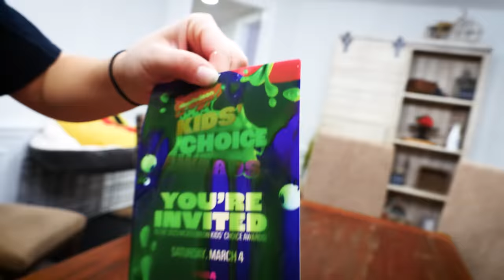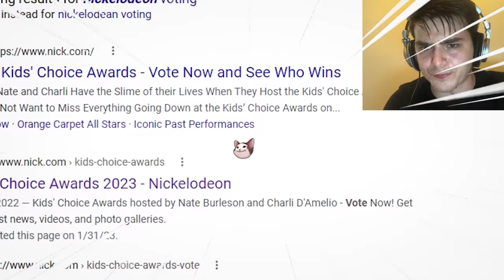Whitened My Teeth TOO MUCH! Ouch! (FV Family Vlog)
Ouch, my teeth hurt!  and... Well some things have changed. :/ but anyways, thank you to all those who voted for us. You can do it once a day until March 4th at Nick.com ... Let's GO!